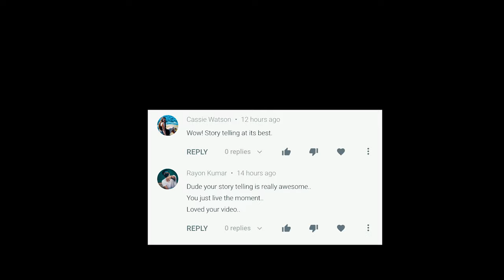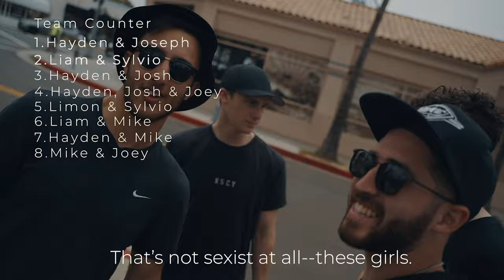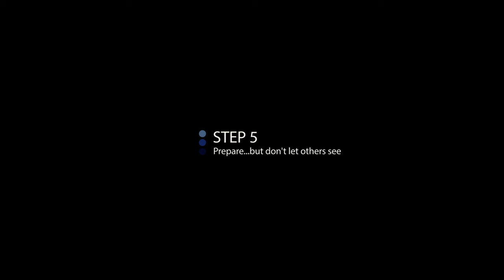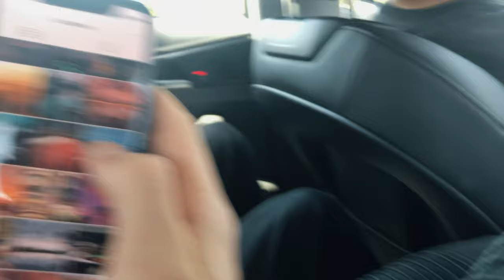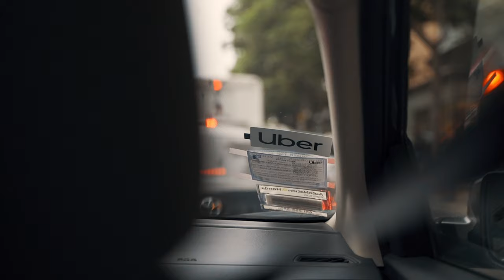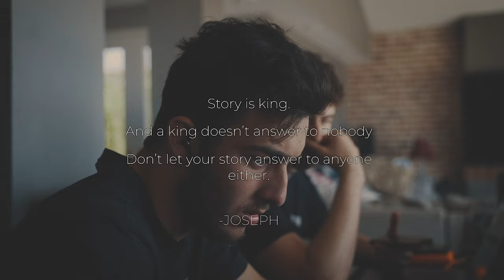What ACTUALLY HAPPENS In Hayden's PhotoBattles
Want my music? Ill hook you up with a month for free--i got you ;)

I answer a lot better and faster on Instagram @keyboardking

MY GEAR

CAMERA BODY
Sony A7iii

LENSES
Tamron 28-75mm 2.8 (majority of what you see is shot on this)

Sony FE 50mm 1.8 (Cheap but wide open aperture does the job)

Rokinon FE 85mm 1.4 (Cheap, manual, but 1.4 tho!)

ACCESSORIES
Battery Grip (forget the overpriced sony, this works great!)

Ronin S (for the smooth shots)

Strap (dude you wont regret this)

Microphone (everything you hear)

Memory Cards (never corrupted on me once)